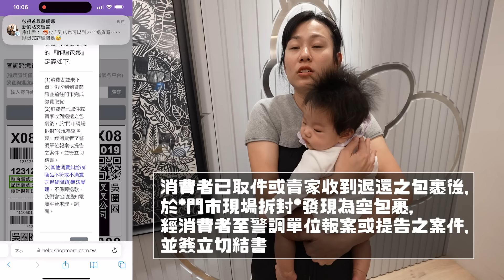蘇媽媽又被騙，這次真的躲不掉｜彼得爸與蘇珊媽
真的沒想到我還會拍到任何詐騙系列
願世界和平😂

拍攝工具⬇︎
相機： Sony A7S3
麥克風：Sony ECM-M1
空拍機：dji mini2
剪輯工具⬇︎
final cut pro